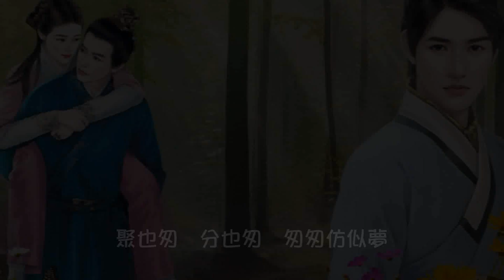許冠傑【相思萬千重 1978】(歌詞MV)(1080p)(作曲：許冠傑)(填詞：許冠傑/黎彼得)(Sam Hui)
演唱：許冠傑(Sam Hui)
作曲：許冠傑
填詞：許冠傑/黎彼得

聚也匆　分也匆　匆匆仿似夢
癡心空枉種　相思萬千重

夢暗通　心暗通　追憶相與共
秋波輕輕送　款曲付彩虹

淚眼漸覺迷濛　月明又掛空
過去待我刻意侍奉
以往共妳恩深義重
那日再得喜相逢

是已空　非已空　不堪憶故夢
今宵空悲痛  相思萬千重